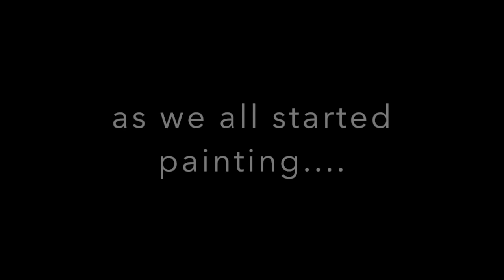Painting for Joy ONLINE Event - Taster - with Bettina Madini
From our homes, let's gather, let's paint, let's create! These events are ONLINE. This is a sneak peek into the creation space. We usually paint for 90+ minutes, and after a while it gets so quiet. Everyone is painting or writing, and it is incredibly nourishing and peaceful, very much like being in the forest.

Artists and Creators, Dreamers, Healers, Visionaries and Warriors for the Future: What can we create, together? Who would like to join, online, via zoom, and paint together? Grab a canvas (small or large), paint, glitter, brush, and let's paint! Who's in?

Sort of 'Painting Seeds for the Future'. Inspire each other. 💚🍀✨ From wherever you are! Who says yes?Just bring any art supplies that you have! Gather friends too! and join!

Once you register here, I'll send the zoom link. Registration form

What Space of Possibility can we open and create and sustain with art?

I don't ask for a fee at all! It will allow my studio to be open and running! If you'd like to make a contribution (not tax-deductible), please go Thanks so much! And if you cannot make a contribution right now, that's ok. Just come and join us. No questions asked. What contribution can we all be to each other?

Cheers!

I'm using the amazing tools of Access Consciousness. What are these tools? They are questions that can unlock the hidden treasure called YOU.